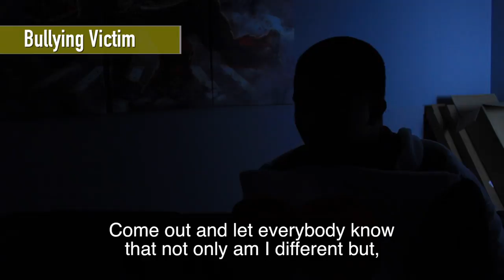LGBT Outfest Short Film Winner: My Coming Out Story